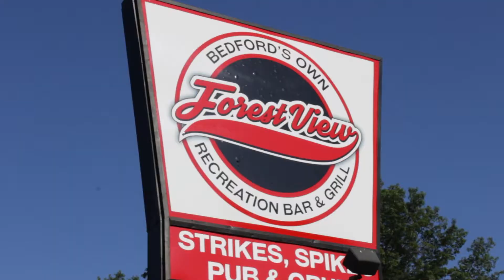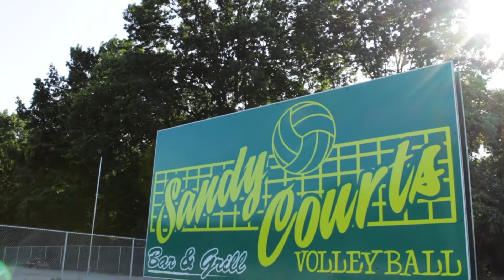Forest View Recreation Bar and Grill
At Forest View Recreation Bar and Grill we have some of the best bowling lanes in the area, but we are more than just strikes and gutters. We are a one-of-a-kind attraction, offering a wide variety of games, full-service dining, and the largest selection of craft beer in the area.